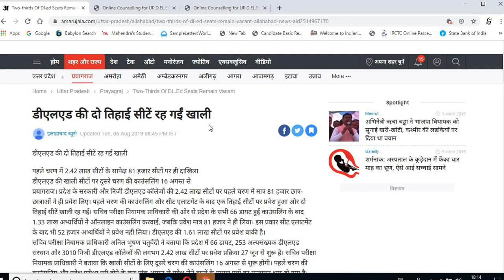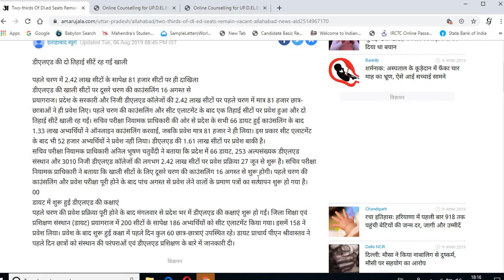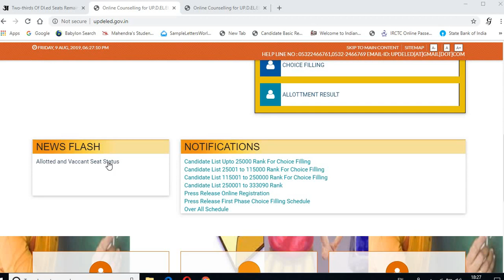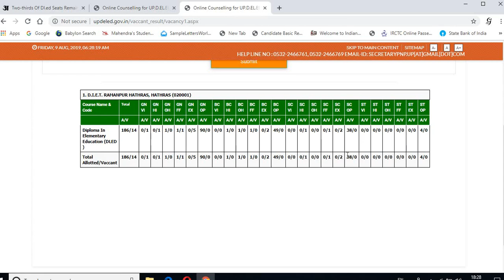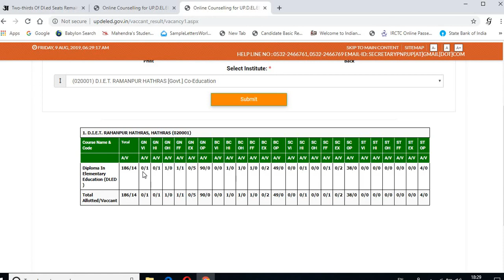updeled latest news 2019 | up deled admission 2019